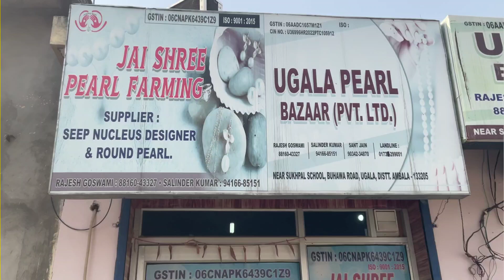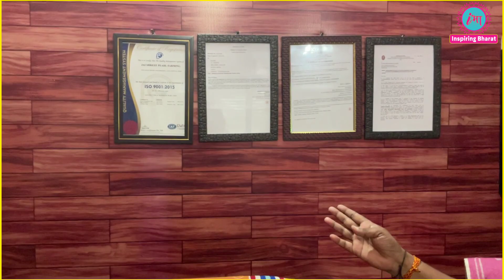Pearl Farming मोती की खेती और मार्केटिंग से करोड़ों कमाते हैं ये किसान! सबसे पुराना विश्वसनीय फार्म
Pearl Farming मोती की खेती और मार्केटिंग से करोड़ों कमाते हैं ये किसान! हरियाणा का सबसे पुराना एवं विश्वसनीय फार्म!
Jai Shree Pearl Farming
Main Road, Buhawi
Dist- Kurukshetra, Haryana- 136156

नमस्कार दोस्तों ,
Inspiring Bharat चैनल पर आपका हार्दिक स्वागत है।
इस वीडियो में आपको Pearl Farming मोती की खेती और मार्केटिंग से घर बैठे करोड़ों रुपये कमाने की पूरी जानकारी मिलेगी।

आपको हमारे वीडियो कैसे लगते हैं?
और भविष्य में आप किस टॉपिक के ऊपर वीडियो देखना चाहते हैं!
कृपया कमेंट करके अपनी राय हमें जरूर बतायें।

हमारे चैनल के अन्य प्रेरणादायी वीडियो देखने के लिए कृपया इस लिंक पर क्लिक करें-

The channel provides awareness regarding different kinds of farming businesses and actual stories and experience of people doing farming related business.

Our job is to provide you information but doing its research before investing your
money is your duty.

अस्वीकरण-
हमारा Youtube चैनल Inspiring Bharat विभिन्न प्रकार की खेती एवं व्यवसाय/स्वरोजगार से संबंधित शैक्षिक वीडियो सामग्री नियमित पोस्ट करता है!

कृपया किसी भी प्रकार के विचार, उत्पाद या व्यवसाय में अपना पैसा निवेश करने से पहले ठीक ढंग से शोध एवं जानकारी करना सुनिश्चित करें! किसी भी प्रकार की ठगी या हानि के लिए हमारा चैनल जिम्मेदार नहीं होगा!

हमारा काम आपको जानकारी प्रदान करना है लेकिन पैसा निवेश करने से पहले इसका शोध करना आपका कर्तव्य है!

अधिक आगामी सूचनात्मक वीडियो सामग्री के लिए हमारे चैनल से जुड़े रहें!
आपको धन्यवाद!
Team Inspiring Bharat

Your Queries/Hashtags :-